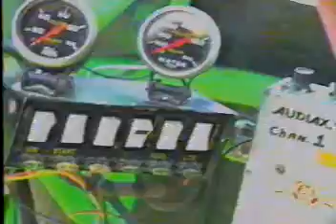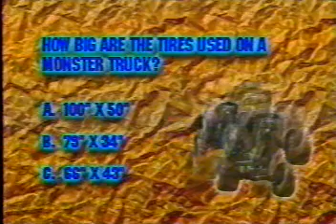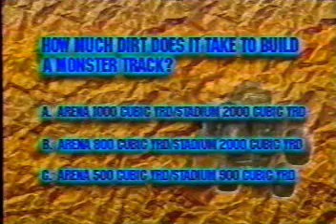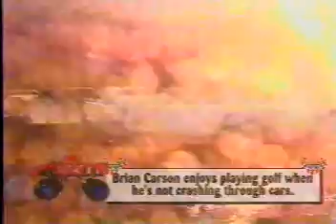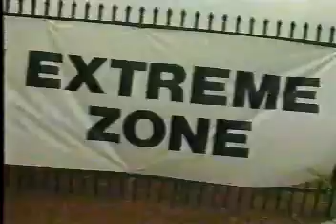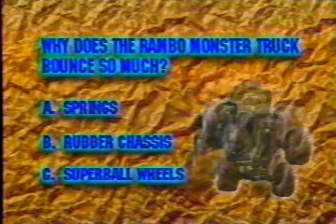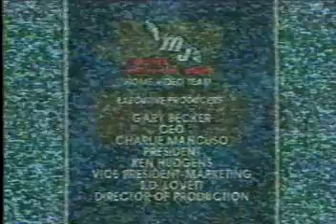The Best of Inside Monster Jam Vol. 3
It's the best of Inside Monster Jam! The biggest and baddest monster truck stars race across the United States in the biggest stadiums and arenas. Also including Quad Wars, Tough Trucks, ArenaCross, SuperCross, Pulling, and some of the craziest stunts you'll ever see!